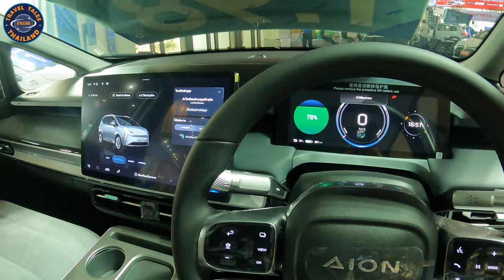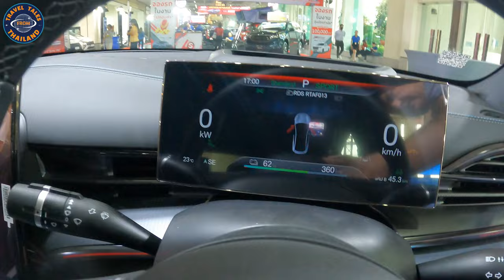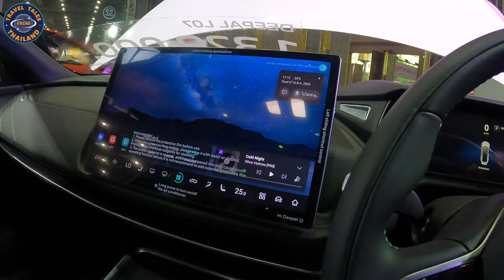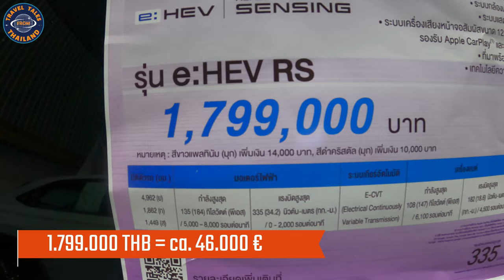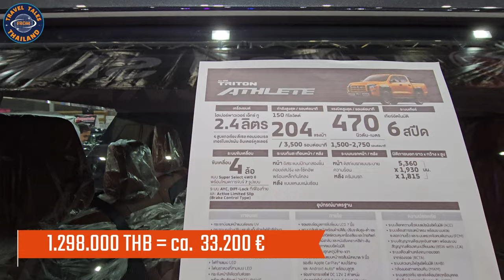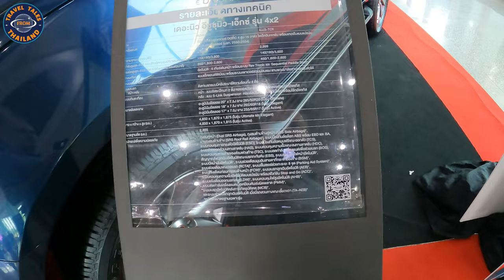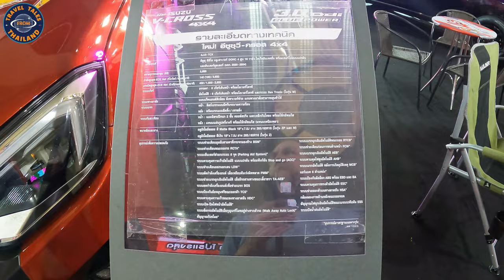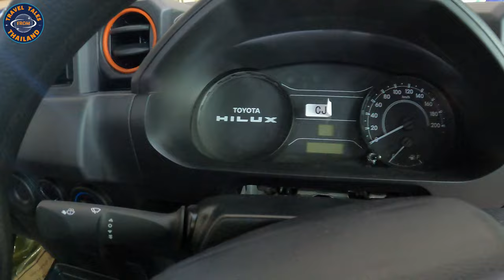Motor Show in Chiang Mai: Hier sehen wir neue Elektro Autos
Die Faszination der Motor Show in Chiang Mai: Ein Fest für Auto-Enthusiasten!

Tauche ein in die aufregende Welt der Motor Show in Chiang Mai, wo sich die neuesten Automodelle, innovativen Technologien und die leidenschaftliche Auto-Kultur vereinen. In diesem Video erleben wir die pulsierende Energie, die spektakulären Fahrzeuge und die spannenden Attraktionen dieser einzigartigen Veranstaltung.
Erlebe die aufregende Atmosphäre und die faszinierenden Fahrzeuge der Motor Show in Chiang Mai. Schau dir das Video an und lass dich von der Magie des Automobils begeistern!

▬ Mein Equipment ▬▬▬▬▬▬▬▬▬▬▬▬▬

▬ Mehr Videos ▬▬▬▬▬▬▬▬▬▬▬▬

▬ Social Media ▬▬▬▬▬▬▬▬▬▬▬▬▬▬▬